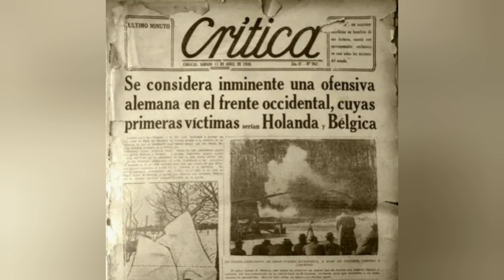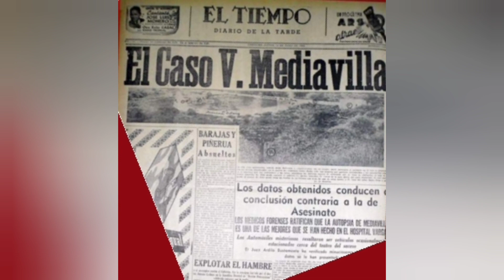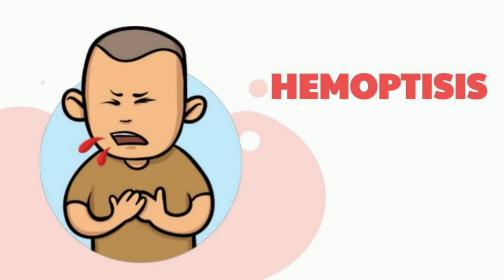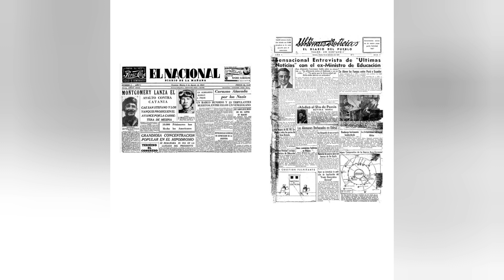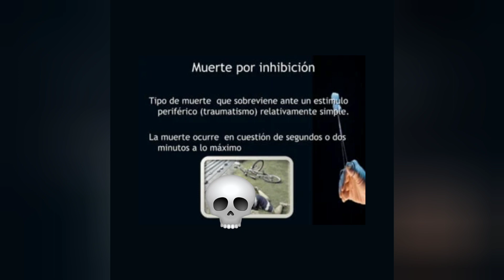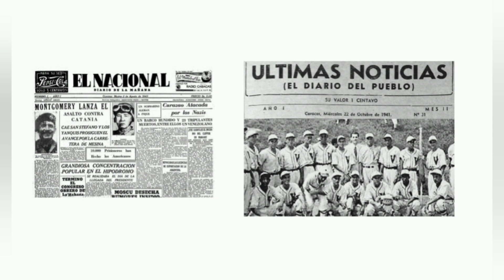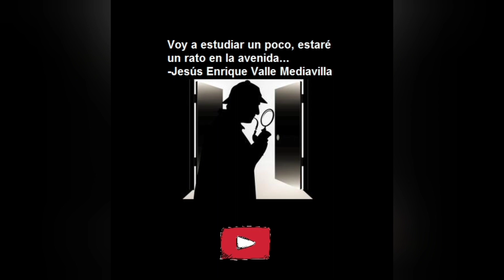Caso Jesús Enrique Vallée Mediavilla: el primer caso criminal documentado en Venezuela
Créditos:
Duque, José (2002) Asesinatos que conmovieron a Venezuela. Editorial El Nacional